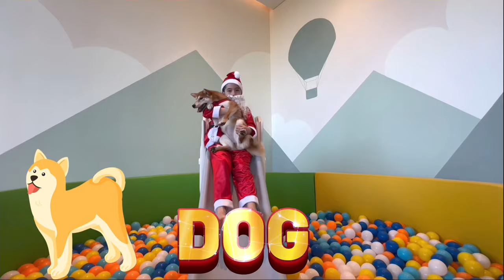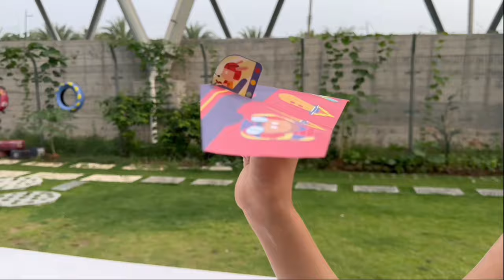Learn ABCs With Surprise Boxes: Educational Fun For Kids | LyLeahKate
Join us as we open surprise boxes to discover the English Alphabet from A to Z. Each box has a playful and educational surprise that makes learning letters an exciting adventure!

Watch as we explore the letters 'A' for Angel, 'B' for Balloons, and more through interactive and fun-filled activities. It’s the perfect way to learn ABCs while having a blast!

Find out what fun items Lydia and Kate reveal from their magical alphabet boxes. This video is about learning and enjoying the process with lots of laughs and surprises!

Share with friends and family, and help us spread the joy of learning!

This video is about Learn ABCs With Surprise Boxes: Educational Fun For Kids. But It also covers the following topics:

Abc Surprise Boxes
Fun Educational Videos
Learning ABCs Easily

Video Title: Learn ABCs With Surprise Boxes: Educational Fun For Kids | LyLeahKate

🔔Calling all kids to laugh and learn! Don’t miss a moment of the fun, where kids rule, and learning is cool

✅  About LyLeahKate.

Welcome to LyLeahKate’s Magic Playland, where excitement and learning never end! Get into thrilling adventures with Lydia, Leah, and Kate, where fun meets discovery & creative learning. We’re here to spark joy and curiosity with awesome games, cool facts, and creative play.

Join our world of endless giggles and learn new things with every video! Laugh, play, and grow—our channel turns the daily adventure into an extraordinary learning party! Don’t miss out—come along for the best playdate ever, filled with fun and education at LyLeahKate!

🔔 Hey, kids, Get ready for a blast of fun and learning!